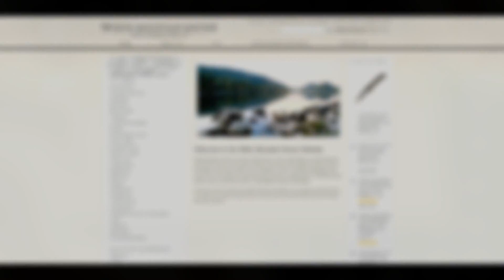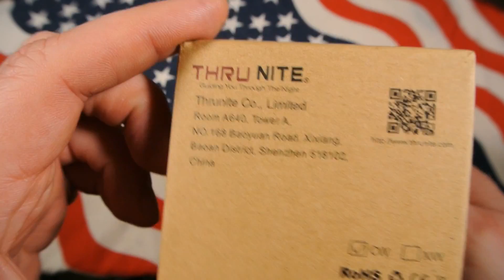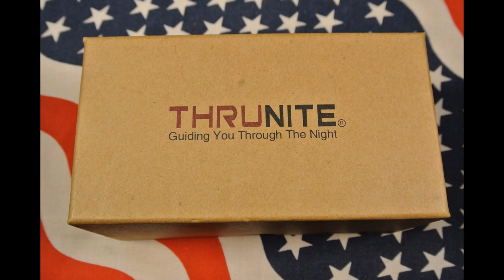Overview : ThruNite TN4A 1150 Lumen Flashlight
Overview of the ThruNite TN4A 1150 Lumen Flashlight.

Purchased @ Whitemountainknives.com

Product Description
• Compact thrower with high quality beam from smooth peel reflector.
• Latest LED technology gives great light efficiency.
• Advanced electronic switch with low voltage indication for silent operation.
• ThruNite ITC(intelligent temperature control) technology to prevent possible light damage from overheating.
• Six modes: firefly, low, medium, high, turbo and strobe.
• Reversed polarity protection system prevents damage to the light.
• Ultra clear tempered glass lens with anti-reflective coating.
• Aircraft grade aluminum body structure with knurling for firm grip.
• Premium type III hard anodized anti-abrasive finish.
• Memory function to set any mode(except for firefly, turbo and strobe) for immediate use.
• Applicable for AA batteries to use economically everywhere.
Specifications
• LED: CREE XP-L V6 LED with a lifespan of 20+ years of run time.
• Runs on: 4x AA(NIMH 2450MAH)
• Working Voltage: 2.75-8V
• Output mode/Runtime*:

-Strobe(1150 lumens/150 minutes),
-Turbo(1150 lumens /56 minutes),
-High(550 lumens / 150 minutes),
-Medium(139 lumens / 14 hrs),
-Low(15 lumens / 93 hrs),
-Moonlight(0.5lumens/80 days).
• Peak Beam Intensity: 26640cd
• Max beam distance: 326m
• Impact resistant: 2 meters.
• Waterproof to IPX-8 Standard (1.5meters)
• Weight: 218.6g without battery.
• Dimensions: 111.5mm in length, 45.5mm in diameter.
• Accessories: Holster x1 Spare O ring x2 Battery Carrier               x1(inside    the flashlight), Lanyardx1.

Mentioned in this video:
Reviews of the Thrunite TN4A you should check out:

YouTube Mailing Address:

Wavester64
Pequannock, New Jersey 07440